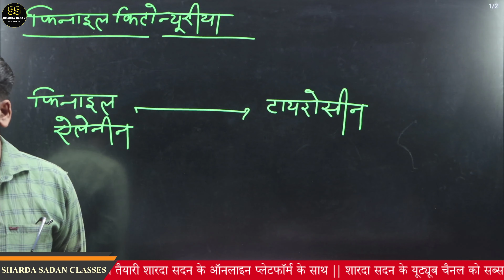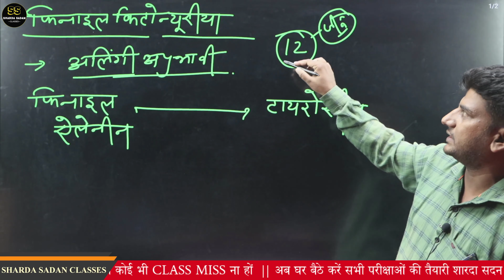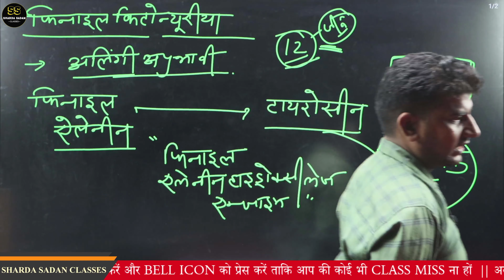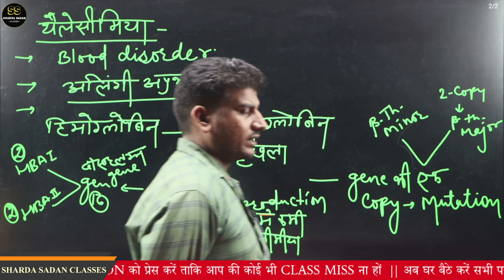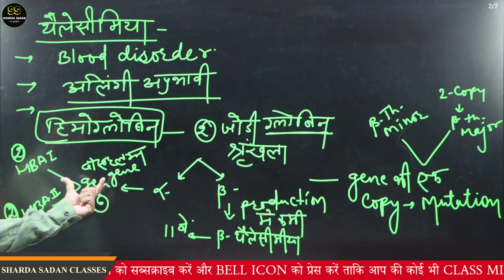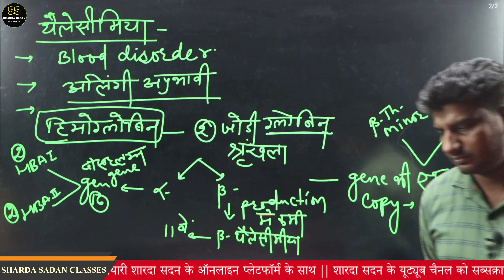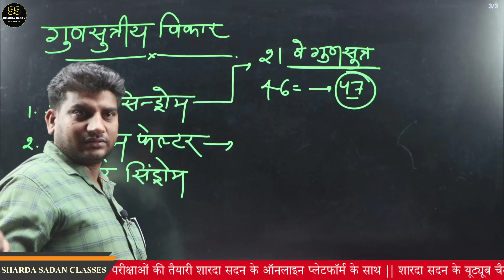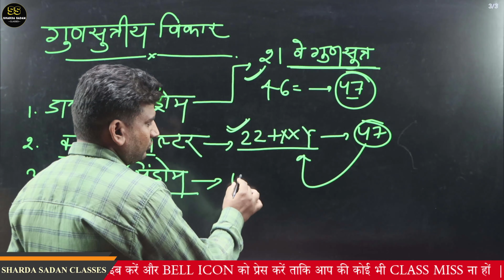मेंडलिया विकार व गुणसुत्रीय विकार | BIOLOGY | CLASS - 12 | RAKESH SIR | NCERT | SHARDA SADAN CLASSES